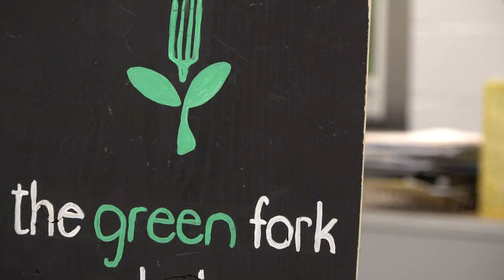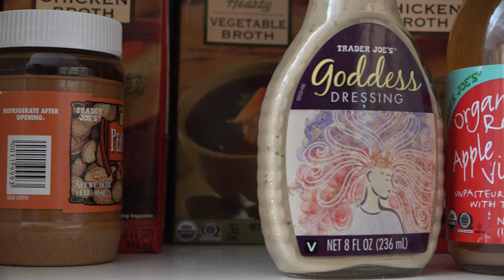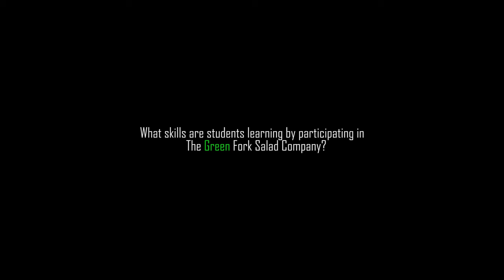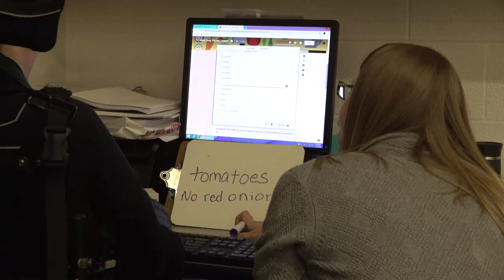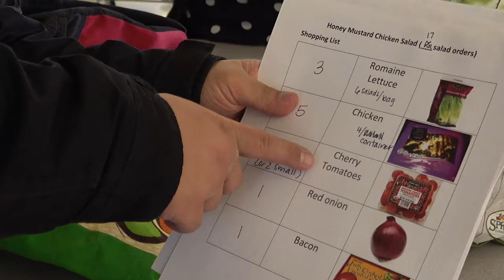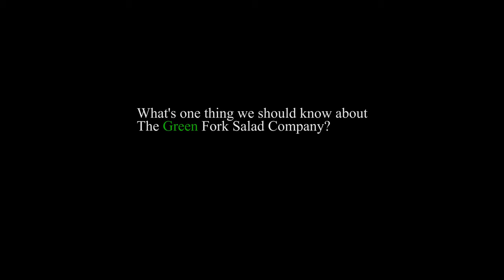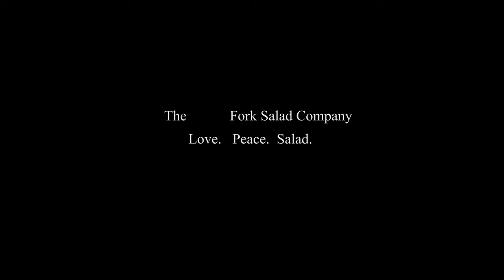Gaithersburg High School - The Green Fork Salad Company